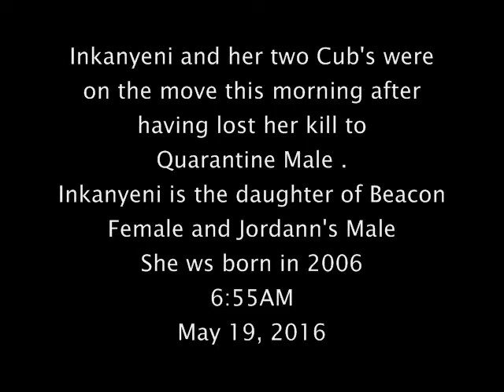Safari Live : Inkanyeni and Cubs as seen on drive this morning May 19, 2016